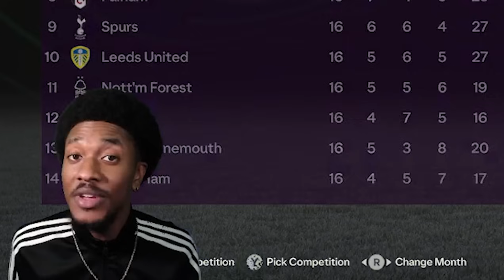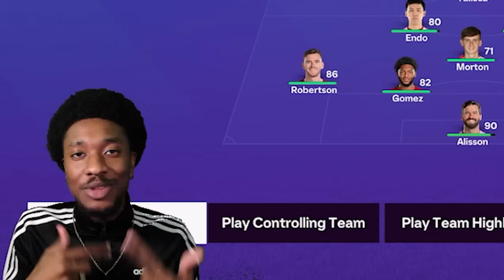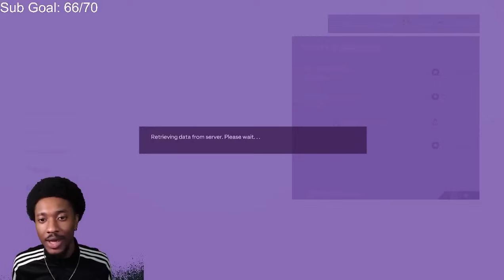Trials and Tribulations... | EA FC 24 Player Career Ep.17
Lil Bronco EA FC 24 Player Career Mode Episode 17